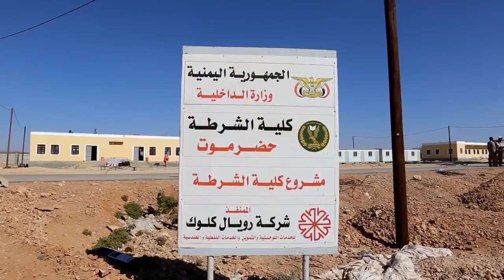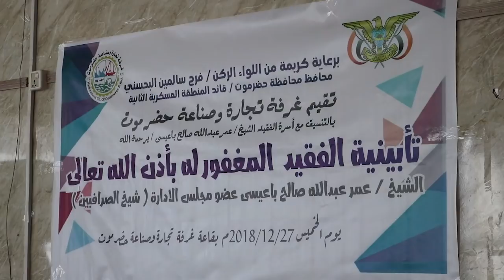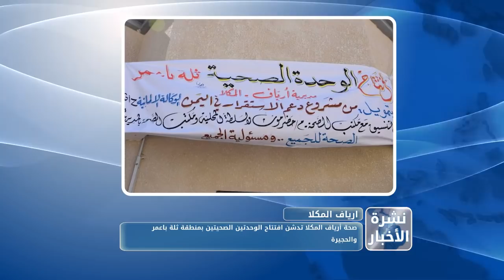نشرة الأخبار من قناة_المكلا 27 ديسمبر 2018م